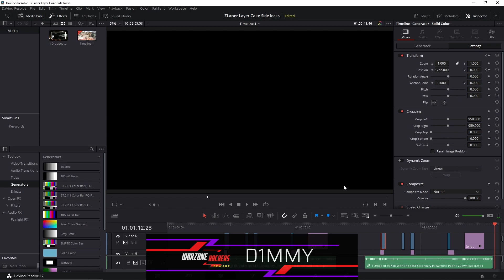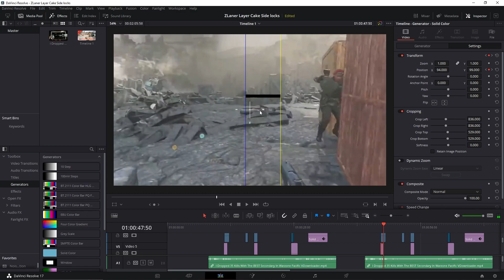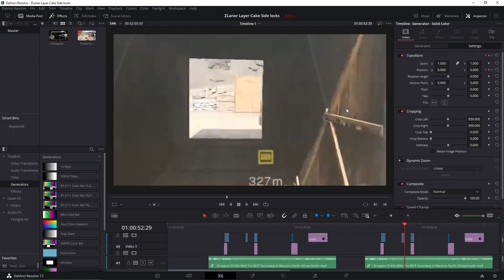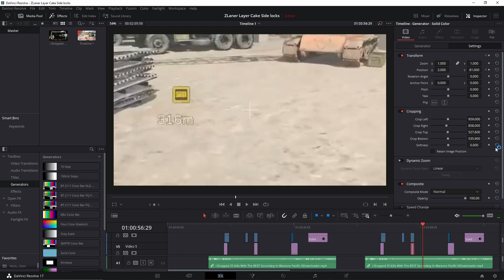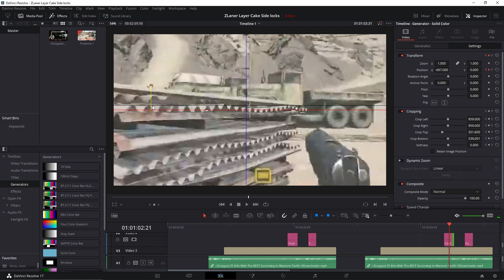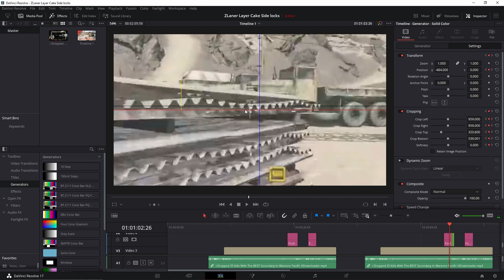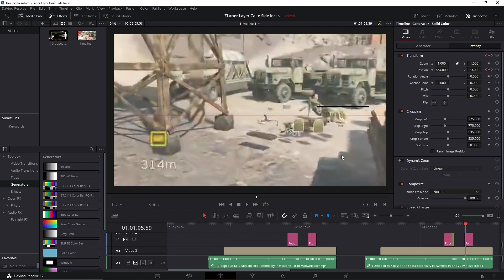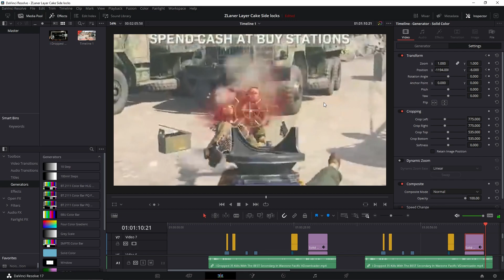ZLaner Further Proof Of Layer Cake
Further in-depth analysis using Layer Cake to show the 5 key features of ZLaner cheating in Warzone.